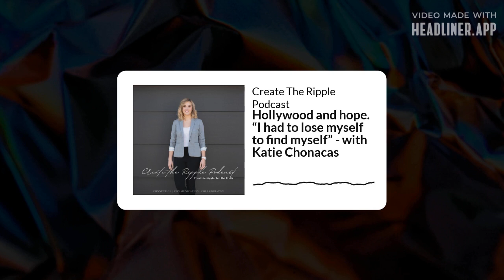Hollywood and Hope | I had to lose myself to find myself | with Katie Chonacas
Check out the latest episode of Create The Ripple Podcast! (video made with @headlinervideo)